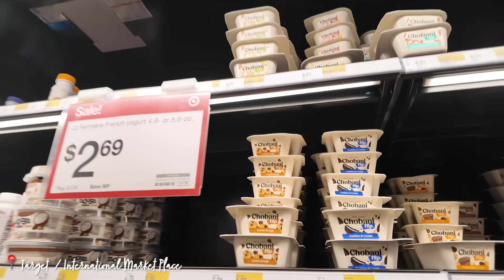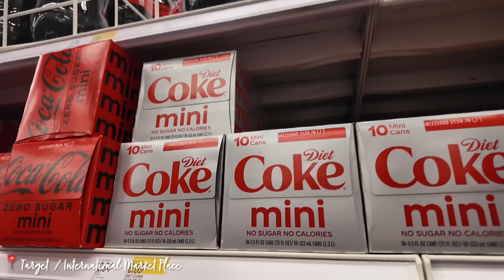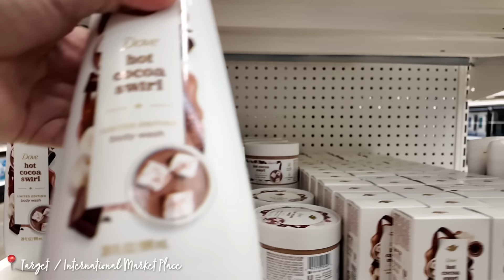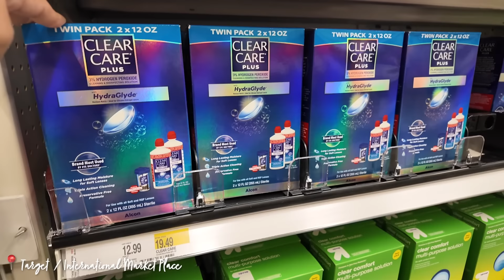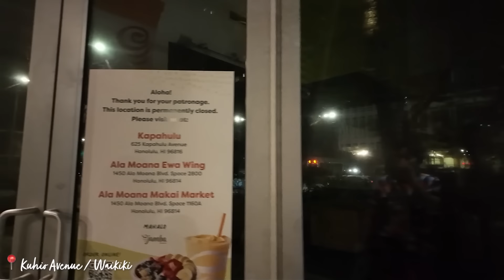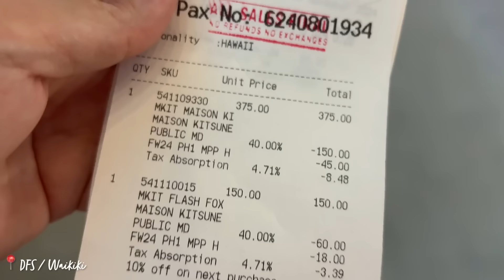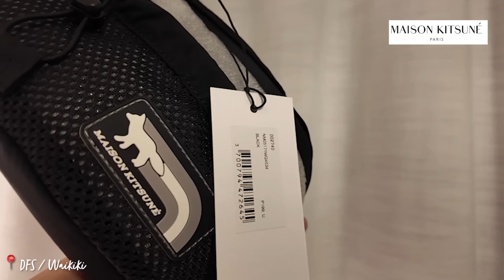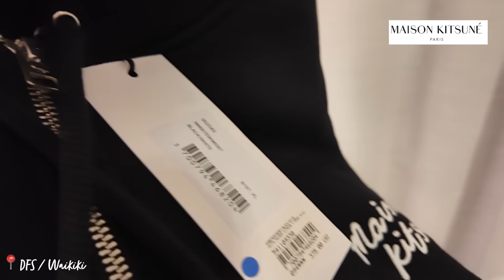ハワイvlog🇺🇸「やばばばば👀‼️SALE速報‼️ DFSで40%OFF+20%OFFというBIGセール開催中🤑&ワイキキターゲット🛒🚶‍♀️🚶」メゾンキツネ 〔アメリカ移住物語🗽🌴 第1254話〕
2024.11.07  💌 アメリカ移住物語 毎日アンテナをお届け中

🗽 𝖭𝖾𝗐 𝖸𝗈𝗋𝗄 ↔︎📍𝖧𝖺𝗐𝖺𝗂’𝗂 ↔︎🇯🇵𝖥𝗎𝗄𝗎𝗈𝗄𝖺 ↔︎🇰🇷𝖲𝖾𝗈𝗎𝗅
🇺🇸 𝖦𝖢当選 米移住𝟩年目
🏓 𝖯𝗂𝗇𝗀 𝖯𝗈𝗇𝗀 𝖡𝗎𝗌𝗂𝗇𝖾𝗌𝗌, 𝖢𝗋𝖾𝖺𝗍𝗂𝗏𝖾, ハワイ不動産
👫 旅が軸な国際𝖼𝗈𝗎𝗉𝗅𝖾, 5カ国語を話します
🚢 次の目標は居住型クルーズで暮らす事🌎👩‍💻🏓

このVlogでは、続きのある物語のように、私の大切な思い出を記録し、日々の暮らしの様子を毎日お届けしています。日常の中でアンテナを張り巡らせ、心が躍る瞬間を大切にしながら、自分のライフスタイルを思いっきりENJOY！
✨ 探索は、ハワイをメインにニューヨーク、フクオカ、ソウルの4つの拠点を、旅先の魅力も加えて✨この4つの都市で出会った風景やおいしい物、心惹かれるアイテムやお買い物の様子を共に楽しみましょう♪

■□🗽🌴 今日の街歩きルート、登場した場所やお店■□
👜 メゾンキツネ（Maison Kitsuné）

📍ワイキキ（Waikiki）
📍Kalākaua Avenue  / Waikiki
📍インターナショナルマーケットプレイス（ International Market Place）
「インターナショナル・マーケットプレイス」とは、ホノルル・ワイキキにある屋外のショッピングセンター。1956年創業で、樹齢160年以上のバニヤン・ツリーを囲み、90店以上のお店やレストランが入っています。毎日フラショーがあったり、毎週木曜日はファーマーズマーケットが開催されていたり、お土産探しにも最適ですね♪ちなみに、日本での呼び名は「インタマ」ですよ〜。
📍ターゲット（Target  / International Market Place）
「ターゲット」とは、アメリカの大手ディスカウント小売チェーンです。ウォルマートに次ぐ業界2位の企業で、主に衣料品、家庭用品、食品、電子機器など、幅広い商品を取り扱っています。1962年に設立され、全米に多数の店舗を展開しています。ターゲットは、スタイリッシュで手頃な価格の商品を提供することで知られており、自社ブランドの商品も多数展開しています。ハワイ・オアフ島には4店舗ありますよ！ターゲットとコラボで作っているオリジナルインテリアブランド「マグノリア」がかわいくて、買いやすい価格でお気に入りです♪
📍Kuhio Avenue / Waikiki
📍DFSワイキキ（DFS Waikiki）
「DFSワイキキ」とは、ワイキキの中心にある免税店。2023年9月にリニューアルオープンして、内装もチャンジして3年ぶりに再開！ファッションやコスメ、ハワイのお土産がそろっています。
私たちのお気に入りのアパレルのセレクトショップもあり、頻繁にSALEをするのでちょくちょくチェックしています！

1. All I Need Is Me / By Elliot Adair feat. Lucy

💎 長年続けた飲食業を卒業し、いまはのんびり、デジタルノマド。{卓球ビジネス, クリエイティブ,ハワイ不動産など}
❤️‍🔥人生は短いので、日々の暮らしの思い出をゆる〜く残しています。心向くまま、ワクワクする選択をし、自分らしく、愛情たっぷり、だいすきに囲まれて。目標は「ニューヨークとハワイと福岡市とソウルに みんなが ワクワク、楽しめる空間🏓」を作ること。そんな、私のアメリカへ突然！移住することになった人生冒険物語です🇺🇸📡

・iPhone 16
・Go Pro 11
・Insta360